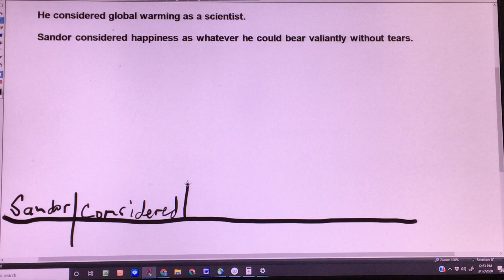Diagramming a noun clause as an objective complement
Practice diagramming noun clauses, with a discussion of how to distinguish an adverbial prepositional phrase from an objective complement beginning with the expletive "as".